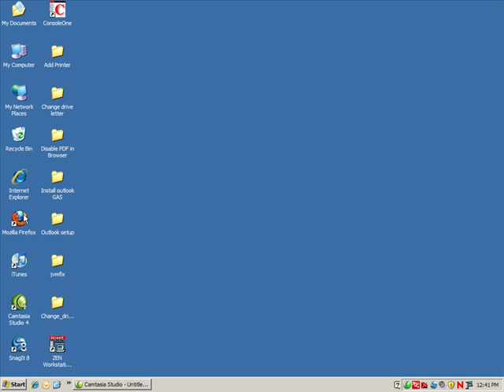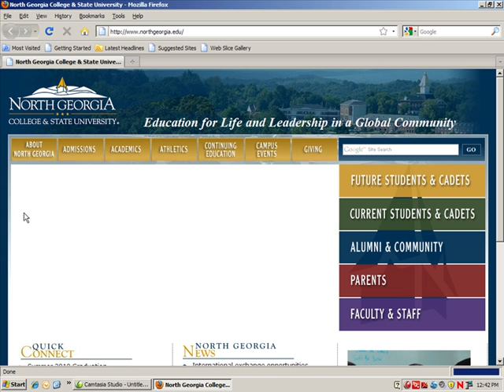HOWTO: Open PDF Documents in Mozilla Firefox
Change PDF behavior to open in the Firefox web browser instead of opening seperately in Adobe Reader.